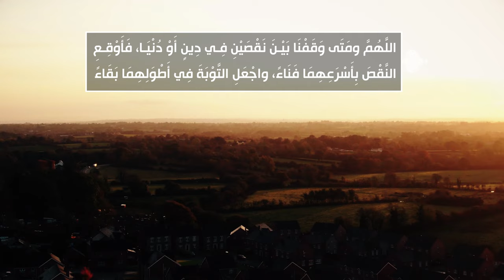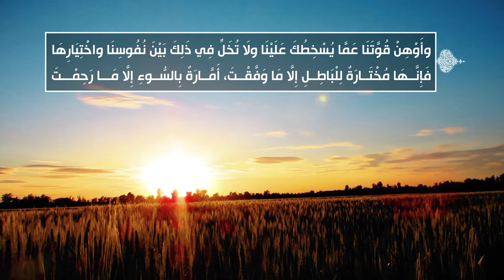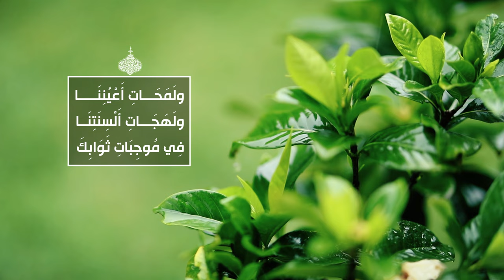الصحيفة السجادية (الدعاء 30) - الدعاء في الاشتياق إلى طلب المغفرة - السيد مهدي الحسيني الشيرازي